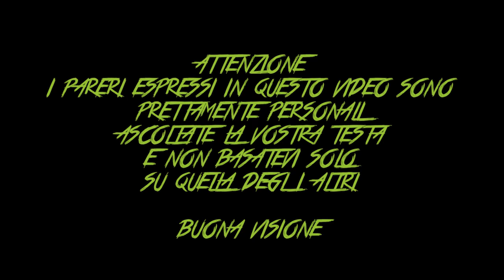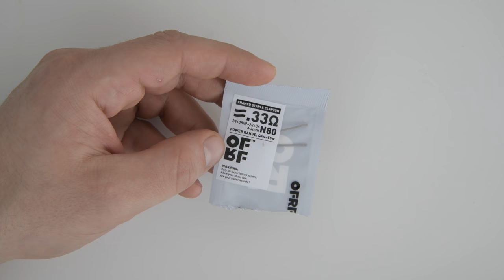RTA TANK SINGLE COIL MINUSCOLO: GEAR RTA BY OFRF ITA